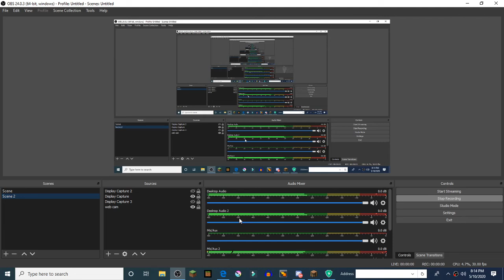calling dhedluck dhedduck!